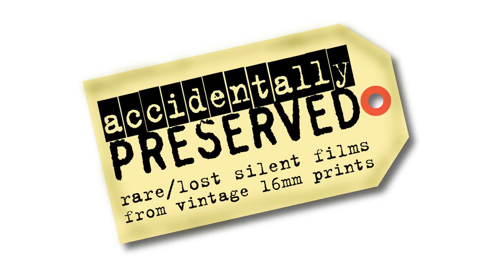starts Weds July 9: "Accidentally Preserved: volume 2" - rare silent films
Starting Wednesday, July 9, silent film accompanist/historian Ben Model will release a rare or lost silent movie from his film collection! "Accidentally Preserved" showcases these lost gems in new HD transfers with new musical scores on piano or theatre organ by Ben Model. The series of 7 films runs July-August 2014.